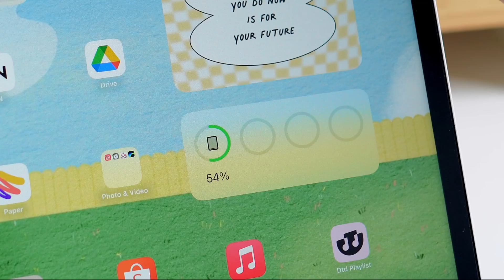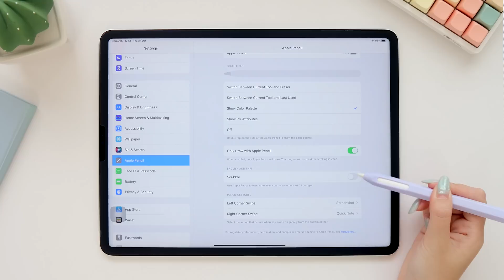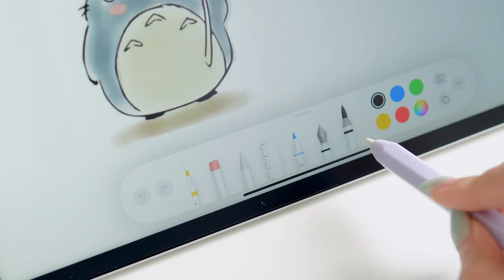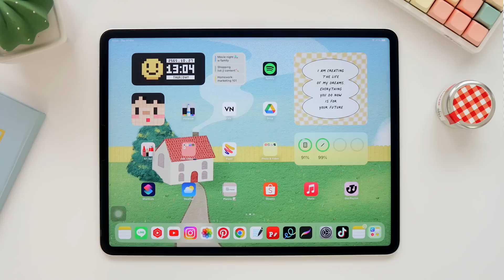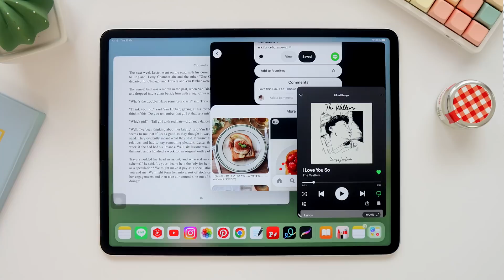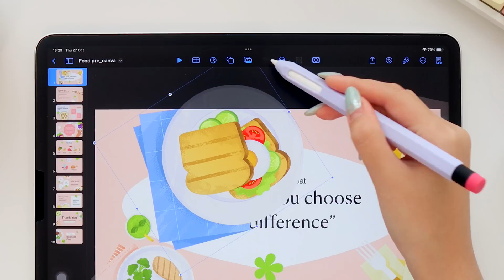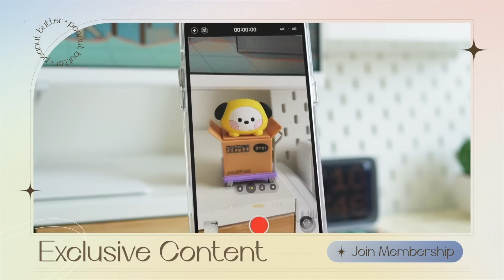มือใหม่ใช้ iPadOS 16 ❤︎ อัพเดตอะไรใหม่บ้าง? รวมฟีเจอร์ปังๆ มีประโยชน์มากกก | Peanut Butter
ตอนที่ลองอัพเดตก็เขียน storyboard คลิปนี้ไปด้วย + เล่น iPad ไปด้วย + กรี๊สไปด้วย 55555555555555 เพราะอัพเดตแล้วน่ารักใจเจ็บ!! แต่ละอย่างที่ได้มาใหม่คือตอบโจทย์ ถูกใจคนใช้ iPad แบบชาวเรามากๆเลย (ถึงจะแบตไหลก็ตาม ;-;) ใครดูแล้วชอบ อัพเดตแล้วมาเห่อไปด้วยกันค่ะ 🤣💖

❤︎ Font: ixlogo (ใช้บ่อยที่สุดเลยค่ะ)
❤︎ Font: ร้านใน IG (นัทใช้หลายอันมากค่ะ)

00:00 - Unboxing iPhone
00:54 -  Scribble in TH
01:45 - Scribble Setting
02:06 - Notes ปากกาใหม่
03:23 - ทำลายมือตรง
03:54 - Stage Manager
05:50 - Customize Toolbar
07:00 - ไดคัทรูปภาพ
08:10 - Lockscreen
08:40 - Summary